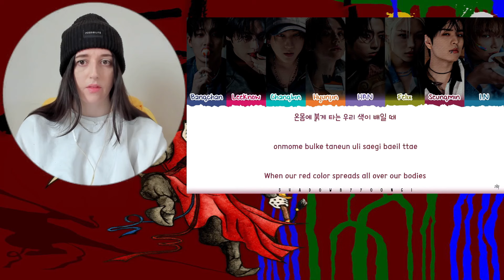Stray Kids "SLASH" [Deadpool & Wolverine OST] REACTION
I Can not believe i'm even saying this but our boys have done a OST for the new Deadpool movie and THIS IS INSANE , I am SO proud of SKZ :') What did you guys think!? Let’s talk in the comments below and if you're new here please like, subscribe and join the Mayflies family and turn on notifications and I will see you in the next reaction, Borahae xoxo.